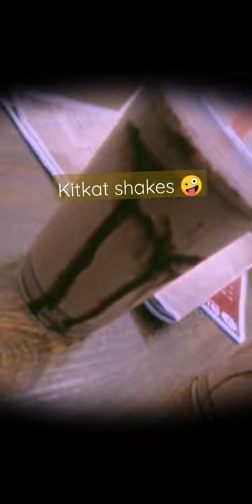kitkat chocolate shake🤤 at Bites Sialkot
We tried kitkat shakes at Bites sialkot...